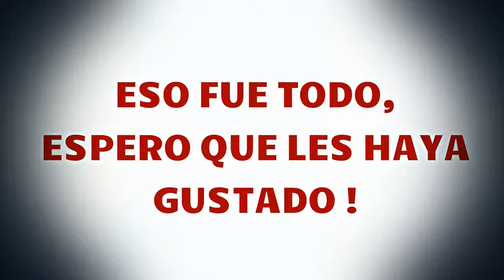Cancion homejae a leo ponzio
Es una muy linda payada para un gran emblema de este river !!